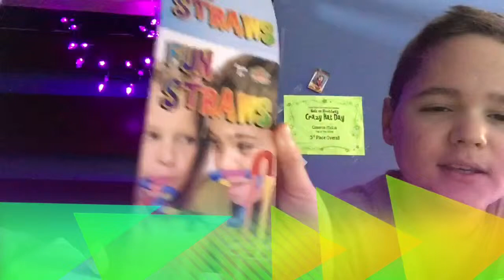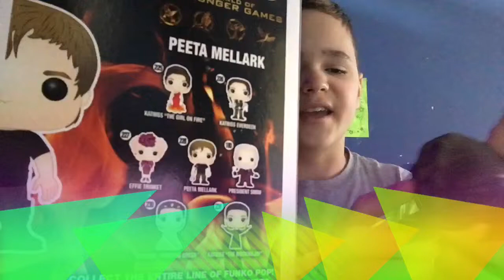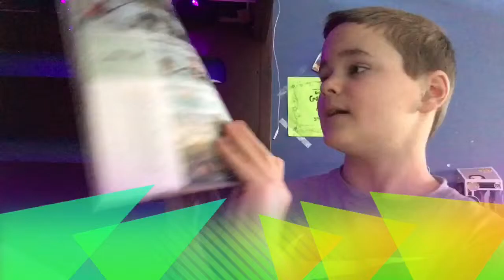Christmas gifts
Today in this video I will show you what I got for Christmas in this description I will not be spoiling or telling you anything see you will have to watch the video to find out

💎💎💎DESCRIPTION!💎💎💎💎